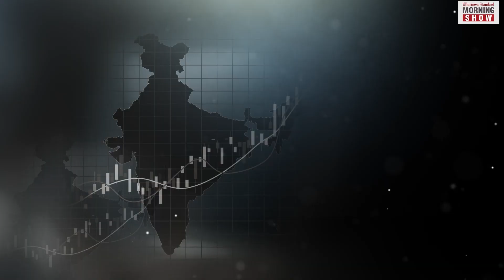TMS Ep294: Indian Economy Data | India and COP27 | Telecom Stocks | 5G Testbed | Business Standard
Indian economy: Fingers crossed for the second half? India and COP27: How does the new climate report affect them? Should you buy telecom stocks ahead of 5G boom? What is 5G testbed?